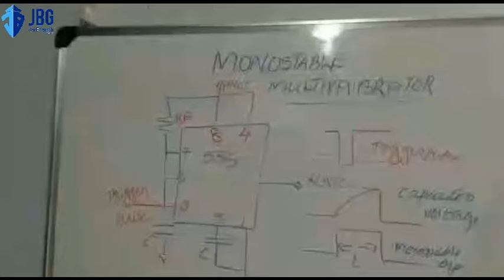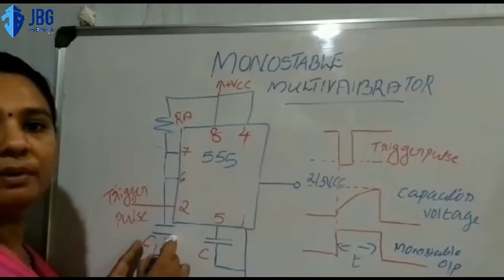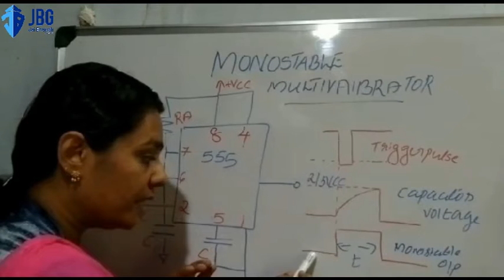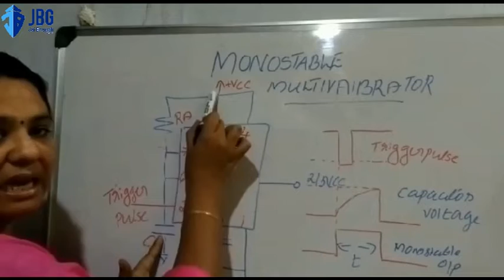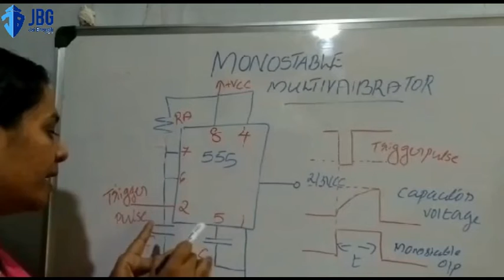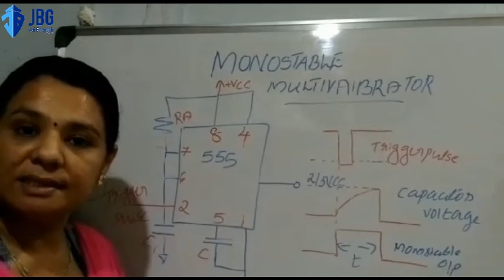Monostable Multivibrator by Dhanya P R